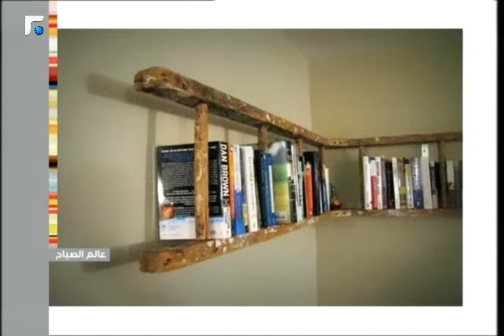عالم الصباح فقرة "خاصة" 19/04/2014